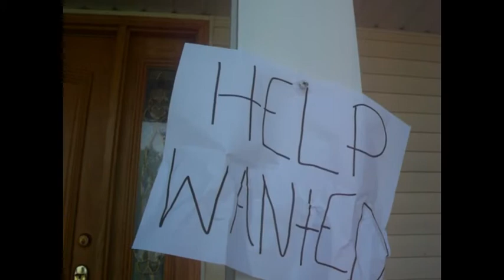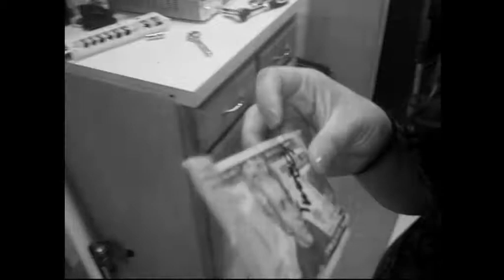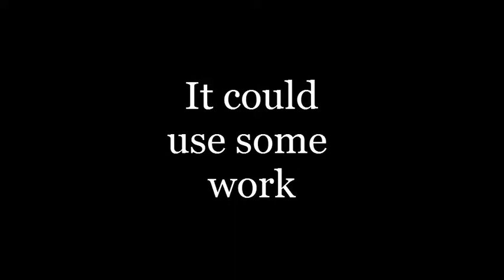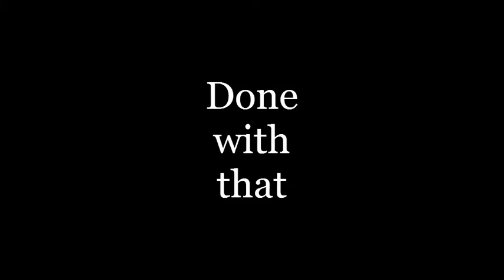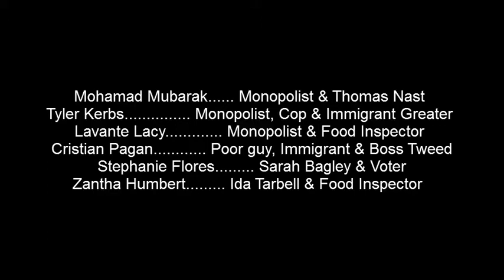APUSH FINAL ZBTHS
My final for School